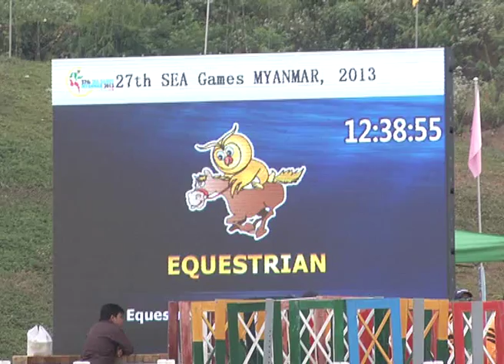ซีเกมส์ // พระองค์เจ้าสิริวัณณวลีนารีรัตน์ฯ ทรงแข่งขันศิลปะการบังคับม้า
ซีเกมส์ // พระองค์เจ้าสิริวัณณวลีนารีรัตน์ฯ ทรงแข่งขันศิลปะการบังคับม้าในฐานะนักกีฬาทีมชาติไทย